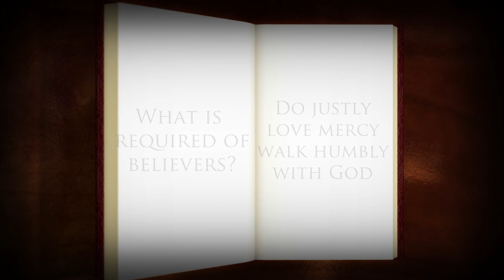What is required of believers?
Once you're a believer there are certain things that are expected of you. Let's watch Brother Mark show us from scripture what those things are.

Who is Brother Mark?
1) He has been studying the Bible for over half a century.
2) He has read through the Bible repeatedly, as many as a dozen times in one year.
3) He has read the Bible all the way through in multiple languages.
4) He has taught in Bible colleges both online and traditional.
5) He has taught and preached around the world and has pastored on three continents.

Can't watch? Listen to our podcast

Credits:
with permission.
Intro and outro narration done by Bill Flowers.